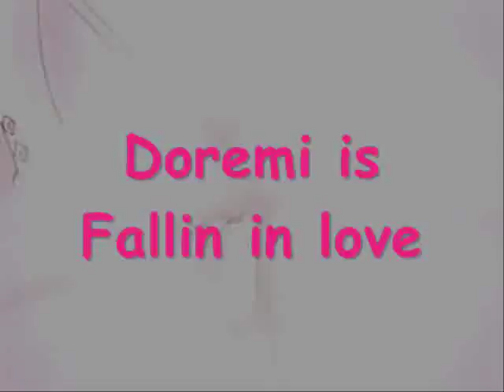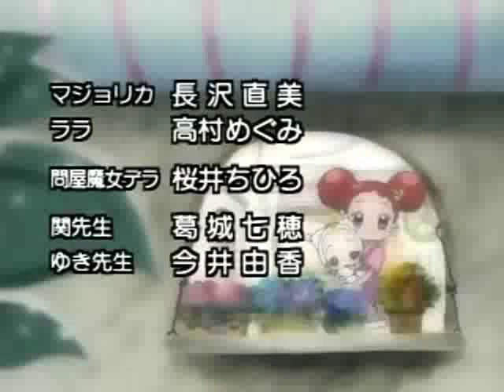Doremi is Fallin in Love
I love this song! This is basically my first Doremi movie, that is, that isn't about two minutes long. *lol*